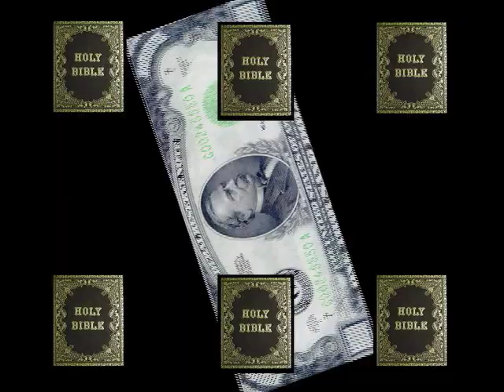Ernie Fletcher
Ernie Fletcher and Jesus